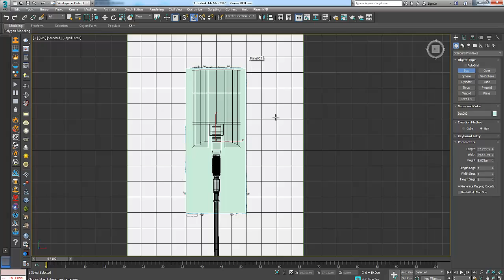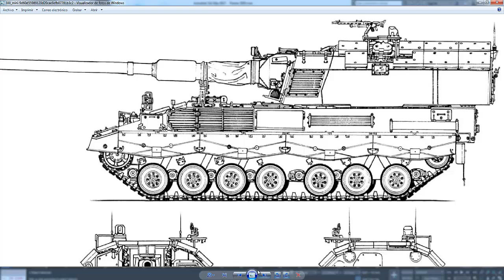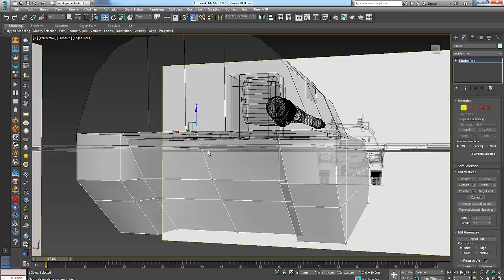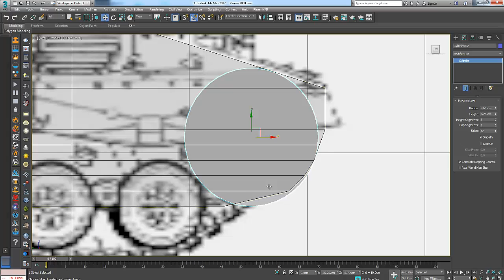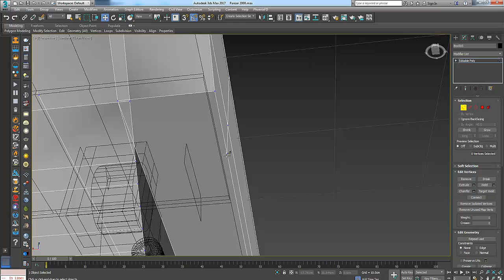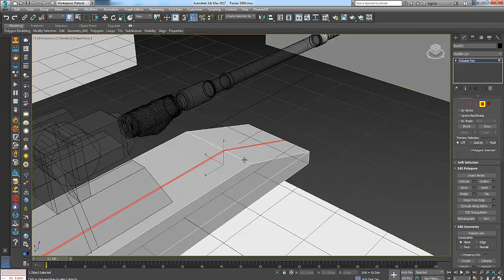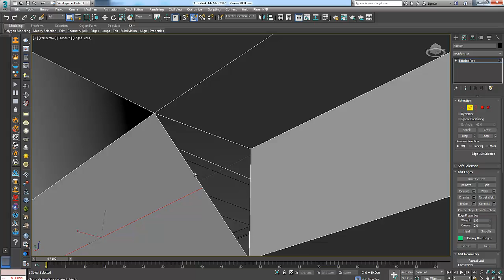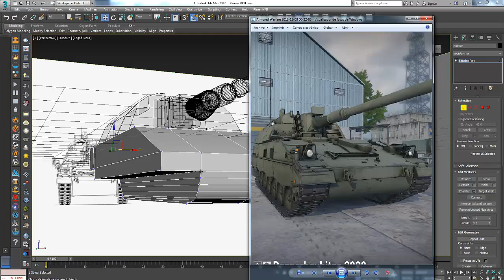Master Class 3D Max- Panzerhaubitze Parte-7 (ESPAÑOL)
En este Master Class aprenderemos como modelar un artillería moderna Alemana en 3D Max Studio versión 2017. Iremos paso a paso modelando pieza por pieza de la artillería. Las referencias de los planos estarán en mi canal de Facebook, abajo pondré los Links de los planos: